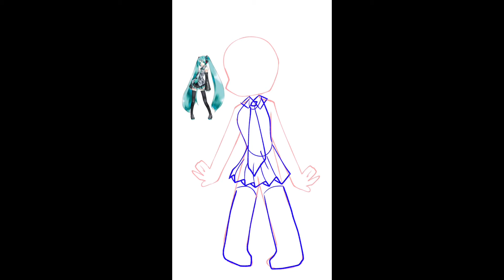wip miku speedpaint